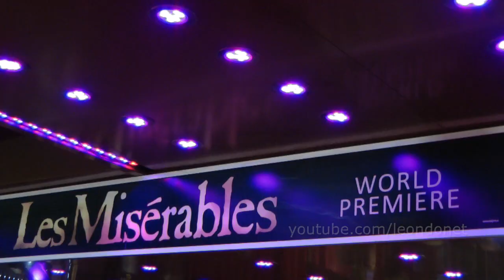Les Misérables Premiere: Hugh Jackman, Anne Hathaway, Eddie Redmayne, Russell Crowe - London 2012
Les Misérables world premiere. In this vid: Hugh Jackman, Russell Crowe, Eddie Redmayne, Anne Hathaway, Amanda Seyfried, Helena Bonham Carter, Sacha Baron Cohen, Samantha Barks, Isabelle Allen.

Anne Hathaway doing 'the eyebrows' and having no idea why hahaha.

All the stars and guests on the red carpet for the film premiere on 5 December 2012 at the Odeon and Empire Cinema in Leicester Square, West End London, England, United Kingdom.

The movie Les Mis is released in the USA on Christmas day 25 December and in the UK on 11 January 2013.

Main cast:
Anne Hathaway as Fantine
Amanda Seyfried as Cosette
Hugh Jackman as Jean Valjean
Helena Bonham Carter as Madame Thénardier
Russell Crowe as Javert
Sacha Baron Cohen as Thénardier
Eddie Redmayne as Marius
Samantha Barks as Éponine
Isabelle Allen as Young Cosette
Aaron Tveit* as Enjolras = Aaronjolras
The director is Tom Hooper*
* do not appear in this video, unfortunately.

Premiere video footage shot in HD 720p on a Panasonic TM700.
Music produced in GarageBand using a loop titled "Officer".